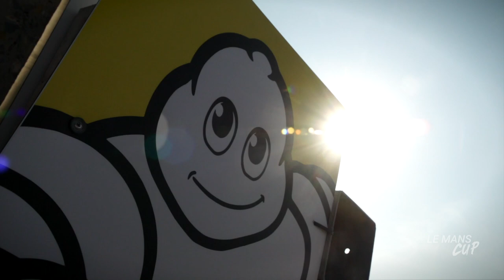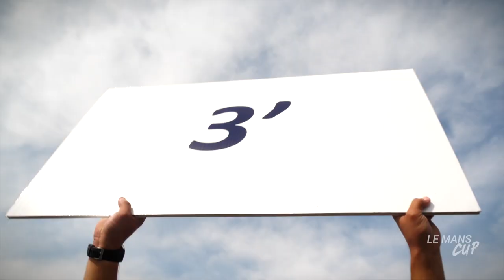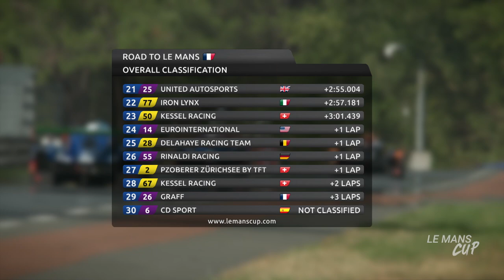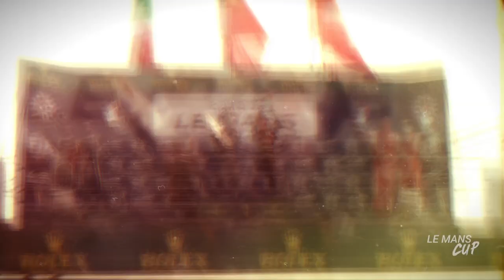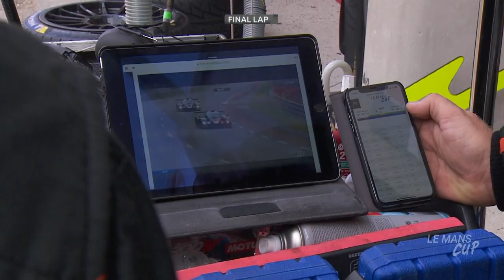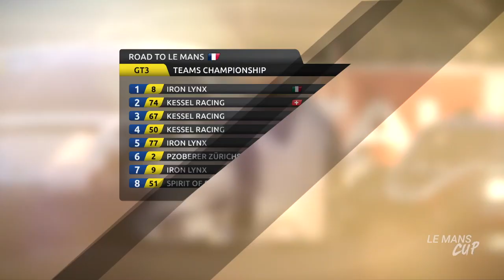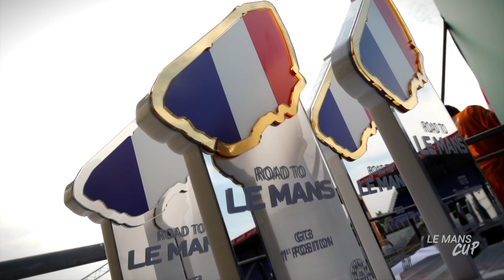2020 Road To Le Mans - The movie of the race weekend!